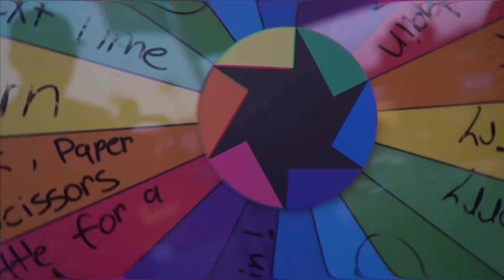Drifting the day away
Clean Culture 2019